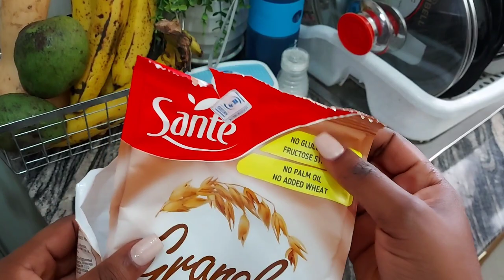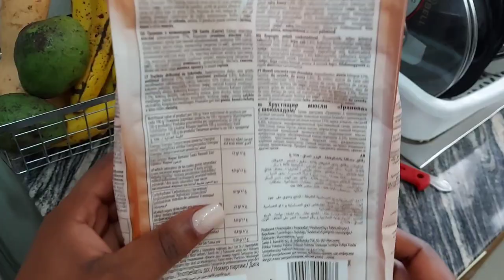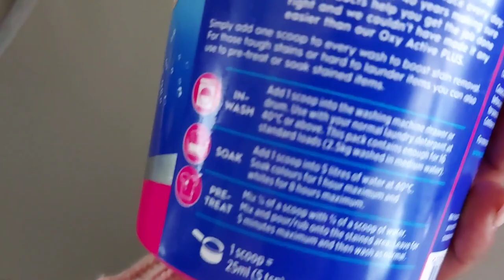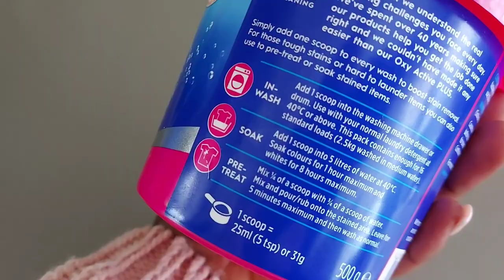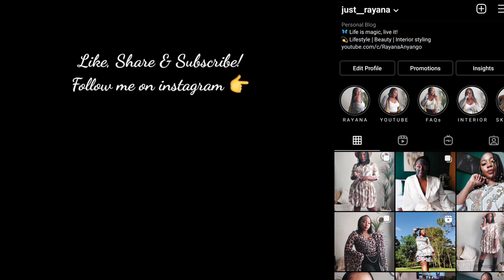Not feeling myself, thoughts on Blue therapy, brass earrings haul +Answering your cleaning questions